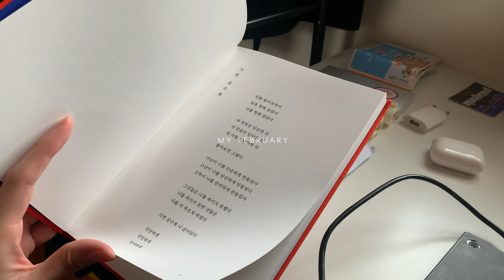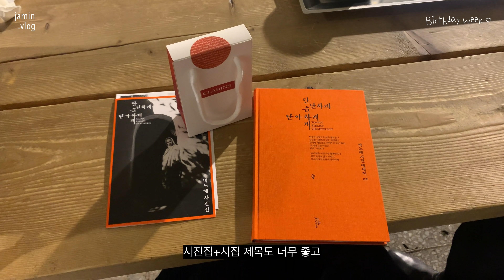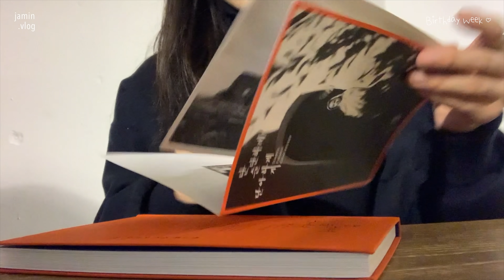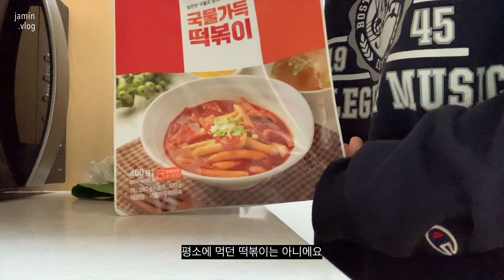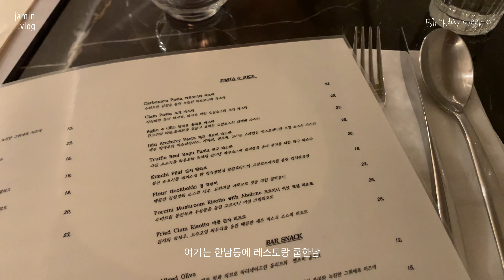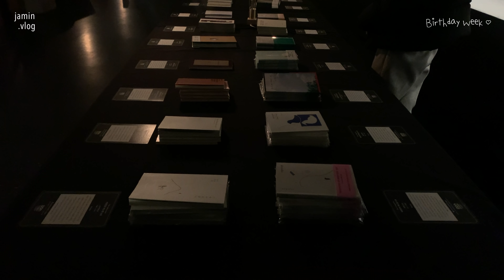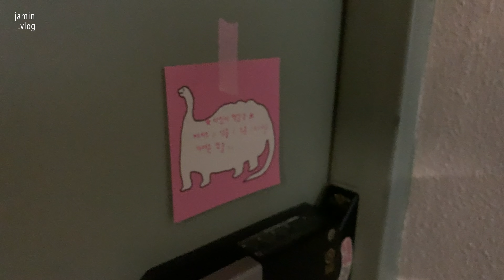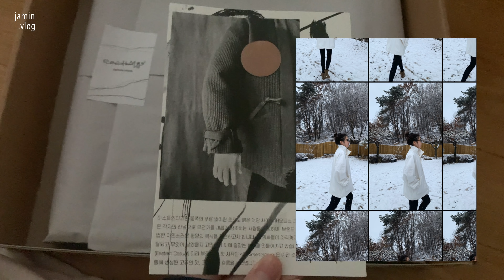Vlog. 2월 일상 브이로그 / birthday week / 자민브이로그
벌써 2월의 반이 지나가있다니! ... 믿을 수 없어요
일주일 후에 또 다른 영상으로 찾아뵐 수 있길 바라며,

💛music
00:01
07:32
09:24
15:17